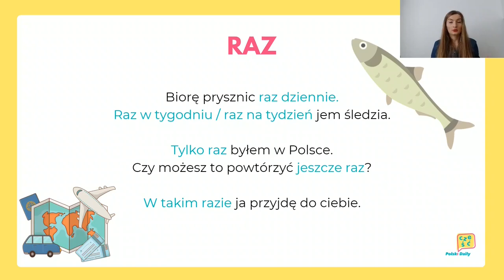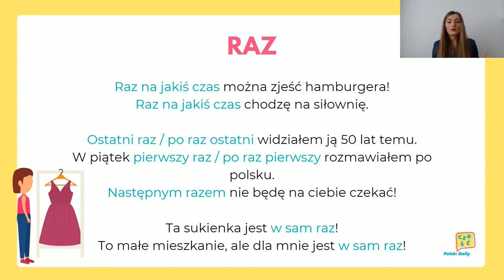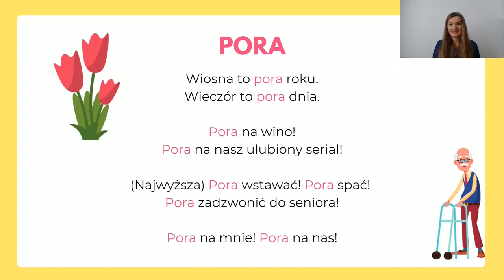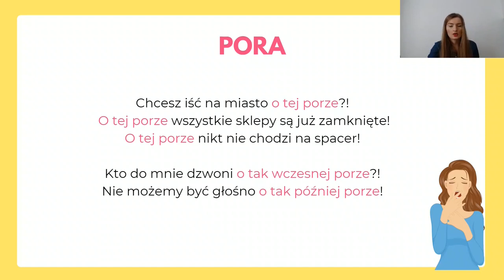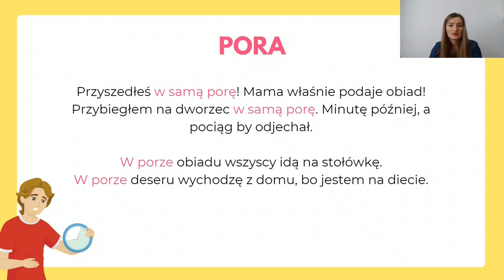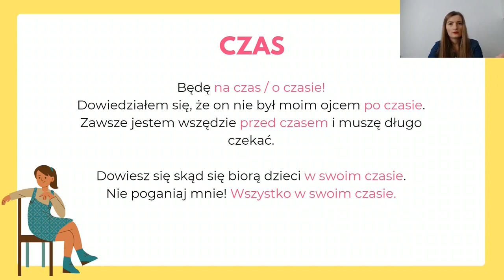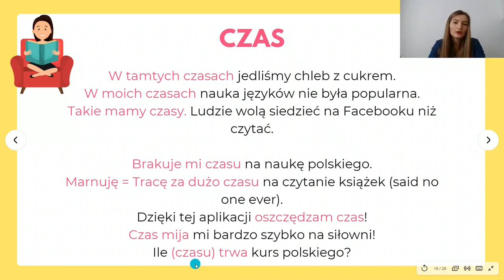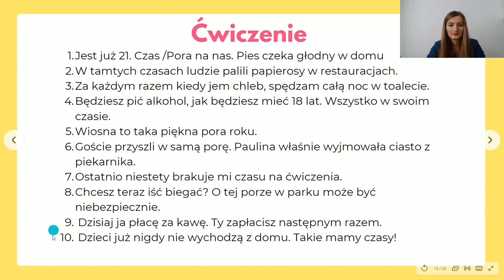Learn more Polish! 🕒 Pora? Raz? Czas? Which word should you use? [A2+]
Do you know how to distinguish between words "pora" and "czas"? Maybe you still have a problem with "raz"? In this lesson you are going to learn a lot of different phrases with these 3 words! Take something to write because there is an exercise at the end for you!

Have you discovered the Polski Daily Club yet? and join the club!

📑 Worksheets
🎵 Podcasts Transcripts
🗣️ Vocabulary Training
👂🏻 Listening Comprehension
🏃 Interactive Exercises
🧙‍♂️Stories
🏦 Bilingual Newsletter about Polish Culture
🎥 Film Club
👩‍🏫Grammar Club
To

BUY MY EBOOKS:

A2 "Portret"
B1 "Trzymajcie się razem"
A2/B1 "Być jak Polak" i "Nie o takim życiu marzyłam"